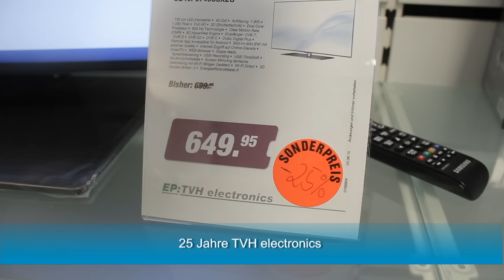Flüchtlinge in Seelow ziehen um SeelowTV News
Themen: Flüchtlinge in Seelow ziehen um,  25 Jahre TVH electronics, 20 Stadt und Schützenfest in Seelow